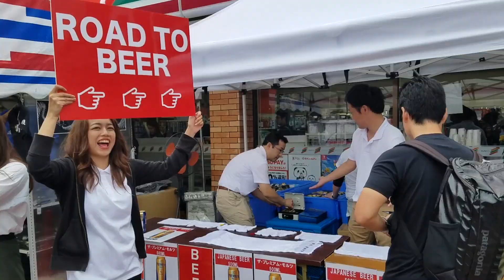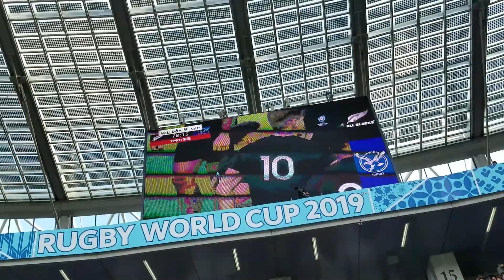New Zealand vs Namibia: Rugby World Cup 2019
Fan action at New Zealand vs Namibia